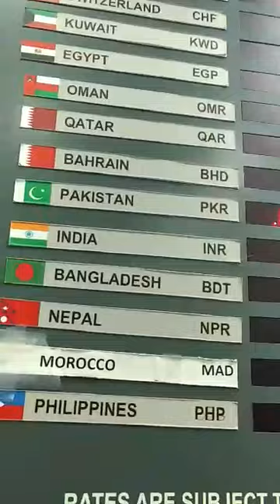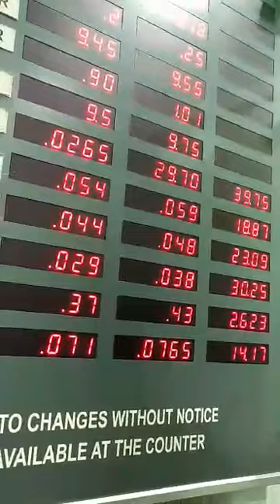Nagpadala Ng pera / UAE rates today as of June 1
Ofw blog